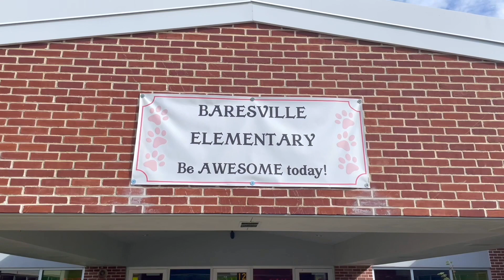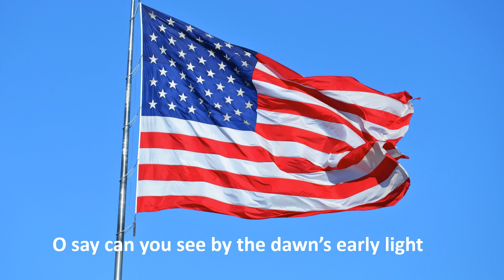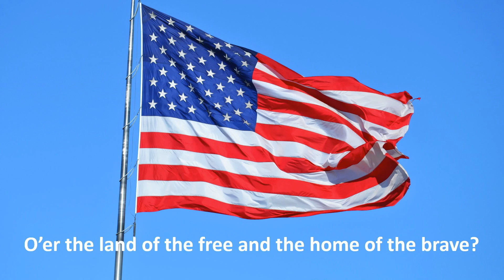Announcements 5 2 2023